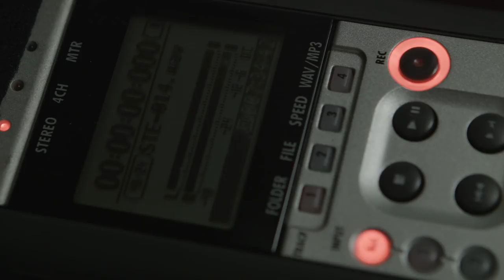Bulbassaura Maravilha :: EP02 - "A vespa e a orquídea"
TODO HERÓI PRECISA DE UMA MÃE.

"Bulbassaura Maravilha" é uma série original Nimbus, em 4 episódios, produzida pela Filmes Fantasma exclusivamente para exibição neste canal.

"Bromeliad Woman", episode 02 - "The wasp and the orchid"
EVERY HERO NEEDS A MOTHER.
"Bromeliad Woman" is an original serie by Nimbus, in 4 episodes, produced by Filmes Fantasma exclusively for this channel.
FICHA TÉCNICA / CAST & CREW
elenco/starring: Bruna Trindade, Larissa Siqueira, Lucas Inácio Nascimento, João Rodrigo Ostrower, Luiz Ribeiro, Amanda Tedesco, Pedro Henrique Müller, Sérgio Kauffmann, Laura de Castro e Kim Capillé.

escrito e dirigido/written and directed by: Gabriela Giffoni and Ian Capillé
fotografia/dop: Marcelo Paternoster
arte e figurino/production designer: Manuela Libman
som direto/sound recording: Caio Casagrande
make de efeito/SFX: Lucas de Oliveira
assistente de direção/assistant to director: Vitor Medeiros
produção/production: Helena Bielinsk, Gabriela Machado e Lívia Borges.
produção executiva/executive producers: Gabriela Giffoni e Ian Capillé

montagem/editing: Gabriela Giffoni e Ian Capillé
música original/original soundtrack: Hugo Rocha
edição de som e mix/sound editing and mix: Caio Casagrande e Ian Capillé
cor/color grading: Ian Capillé
cartazes/posters: Helena Lessa

agradecimentos/thanks to: Hanna Ayres, Caio Capillé, Sussu Capillé, Daniel Correa, Verônica da Conceição Ferreira, Tânia Giffoni, Miguel Lindeberg, Gabriela Mariquito, Lilis Soares, Ritornelo, associação de moradores do Rio 2, associação de moradores da Cidade Jardim, e aos seguranças e funcionários destes condomínios.